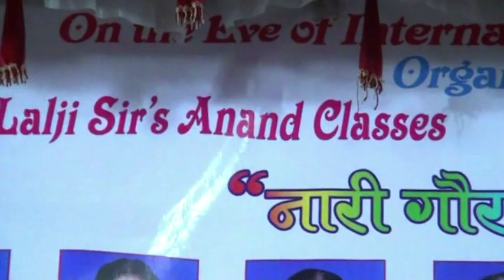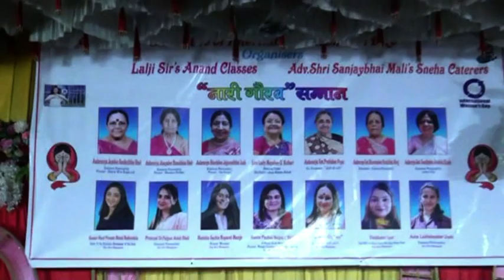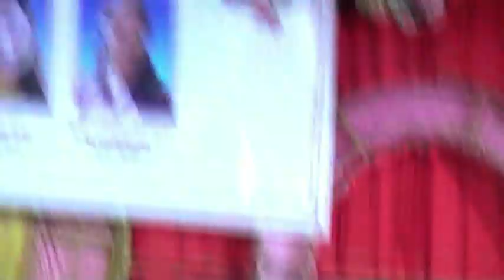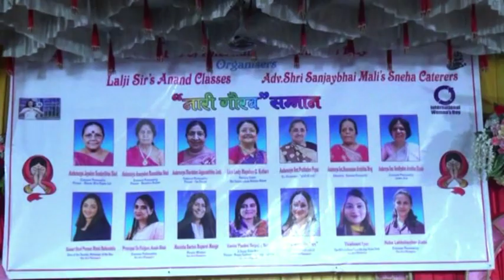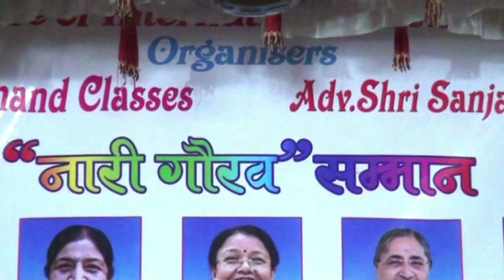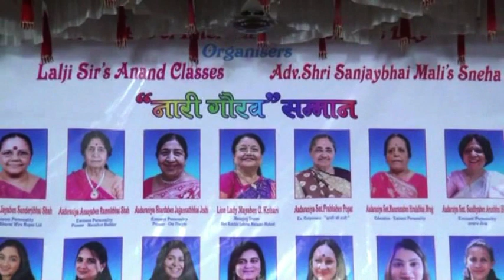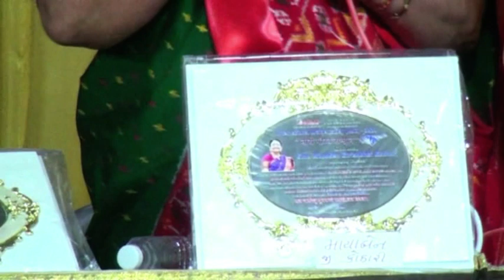NARI GAURAV SAMMAN ON THE EVE OF IWD 2024 WITH 46TH RATION KIT DISTRIBUTION 07 03 2024 PART 01